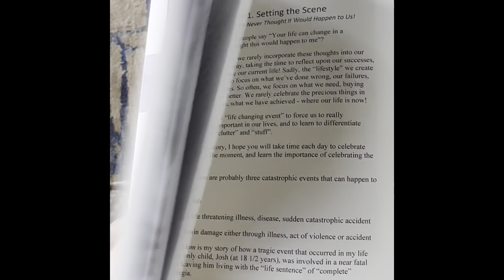The Power of a Mother's Love: A Warrior Mom's Story | The Incredible Strength of a Warrior Mom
Meet the Warrior Mom - a mother who overcomes challenges and adversity with strength and resilience. In this inspiring story, we'll follow her journey as she fights for her family and learns to harness the power of her love to overcome any obstacle. Watch as the Warrior Mom shares her story of perseverance and courage, proving that a mother's love truly knows no bounds.

Similar Searches
Meet the Warrior Mom: A Story of Strength and Resilience
Raising Strong Kids: The Story of a Warrior Mom
The Power of a Mother's Love: A Warrior Mom's Story
One Mom's Journey to Overcome Adversity and Be a Warrior
From Mom to Warrior: A Story of Perseverance and Courage
The Incredible Strength of a Warrior Mom
A Mother's Determination: The Warrior Mom's Story
The Unstoppable Warrior Mom: A Tale of Triumph over Challenges
Fighting for Her Family: The Story of a Warrior Mom
A Mother's Love Knows No Bounds: The Warrior Mom's Story